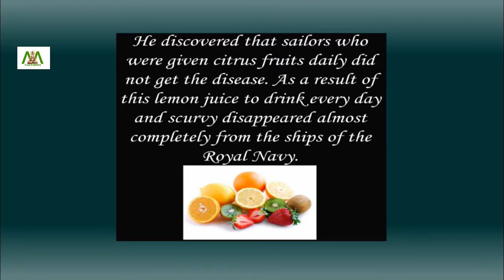Remedy for scurvy | Do you know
In the 18th century sailors who spent months together at sea ate a diet of mainly dried meat and bread with no fresh fruit or vegetables. Many of them were affected by a dreaded diseases called scurvy.

James Lind a Scottish physician saved the lives of innumerable sailors by discovering a remedy for this illness. In 1747 while serving as surgeon on the HMS Salisbury, he carried out experiments to discover the cause of scurvy, the symptoms of which included loose teeth, bleeding gums and hemorrhages.

He discovered that sailors who were given citrus fruits daily did not get the disease. As a result of this lemon juice to drink every day and scurvy disappeared almost completely from the ships of the Royal Navy.

Today we know that scurvy is caused by a deficiency of Vitamin C. Since lemons are rich in Vitamins C, drinking limejuice daily is an excellent way to prevent this crippling and sometimes fatal disease.